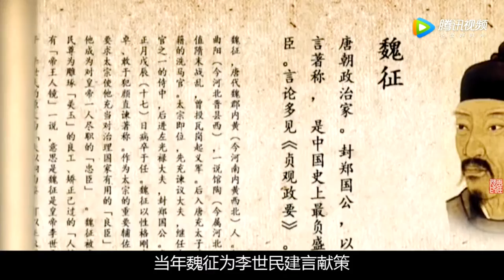宋仁宗生前被世人骂惨, 这些故事足以说明他是千古第一仁帝！